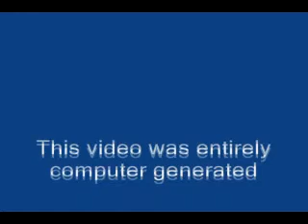300ZX vs T71 Supra vs Cobra